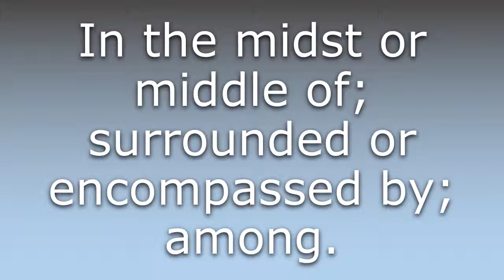What does Amidst mean?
What does Amidst mean in English? Learn the meaning of Amidst.